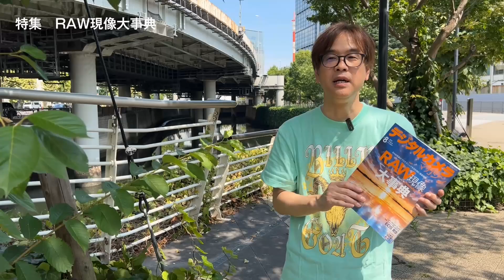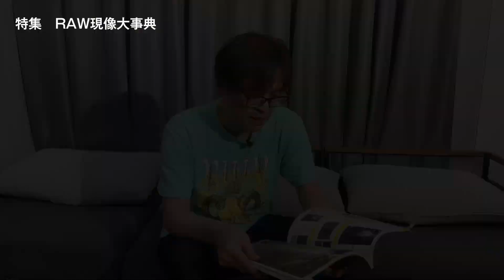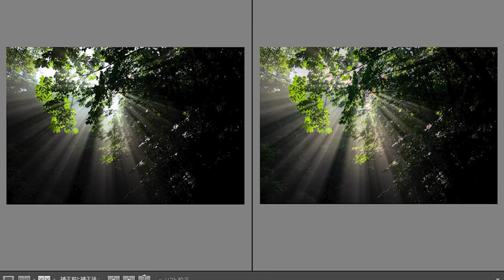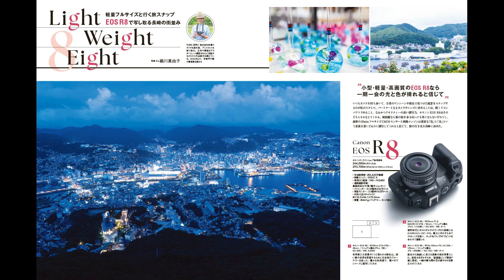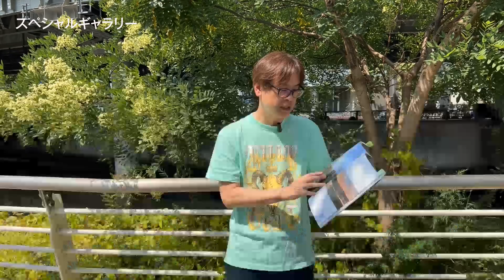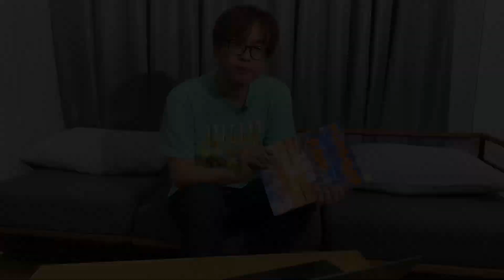デジタルカメラマガジン8月号「 RAW現像大事典」 7月20日発売！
[COVER]
杉浦英貴

［総力大特集］
RAW現像テクニックを目的別に徹底解説
RAW現像大事典

作品のレベルアップに必要不可欠なRAW現像。
一方でどのように行えば良いのか分からないという人も多いのではないだろうか。
そこで本特集では基本から実践までRAW現像テクニックを紹介する。 プロの技術を学び、これからの作品制作に生かしてほしい。

‹著者›
Amatou、おーわ、大和田 良、kanako、くうが、小林 淳、コハラタケル、saizou、
佐々木和一朗、Shota、杉浦英貴、DAICHI、髙木慎平、高橋直哉、館野二朗、恒松泰至、
土手光貴、中原一雄、萩原れいこ、橋向 真、平山孝一、Photo Studio K、深澤 明、
ふがまるちゃん、藤原嘉騎、Mizuki、三吉勇基、三吉良典、茂手木秀行、八木千賀子

［SPECIAL GALLERY］
「いつでも夢を」上田義彦
「epitaph 幻の島、ユルリの光跡」岡田 敦

［TECHNIQUE］
中井精也がαと旅する鉄道冒険記
「Adventure TRAIN」
Vol.10 山陽本線 尾道

軽量フルサイズで行く長崎の旅
「Light Weight Eight─キヤノンEOS R8」

Leofoto FIELD REPORT
「LQ-324C＋BV-15＋LB-60N」
Vol.29 ルーク・オザワ

［REVIEW］
ニコン NIKKOR Z 70-180mm f/2.8
ニコン NIKKOR Z 180-600mm f/5.6-6.3 VR
コシナ NOKTON 35mm F0.9 Aspherical X-mount

［人気連載］
風景歩きが楽しくなる植物の雑学　林 将之
魅惑のアジアンレンズ　郡川正次
日本の名城　千田嘉博
ワンコインショップのアイデア撮影術　中原一雄
ポージング図鑑　大村祐里子、Arly
小林紀晴の写真の時間　小林紀晴
東京タイムスリップ　善本喜一郎
ジワリズム　サコッティ
動物たちに会いたくて　福田幸広
ニッポン絶景路線攻略ガイド　長根広和
ポートレート・ロケーション・ガイド　河野英喜
単焦点レンズを買いなさい!　赤城耕一
プリントすると写真が上手くなる　岡嶋和幸
目的地＋αで絶景写真がいっぱい撮れる！ よくばり撮影地ガイド　阿部淳一
Dramatic Circus　熱田 護
日常にゃ飯事　沖 昌之
詩的憧憬　米 美知子
酒場の情景　なぎら健壱
カメラバカにつける薬 in デジタルカメラマガジン　飯田ともき
ファインダーから聞こえる31音　伊波真人
小さな旅の手帖　仁科勝介
【デジタルカメラマガジン】